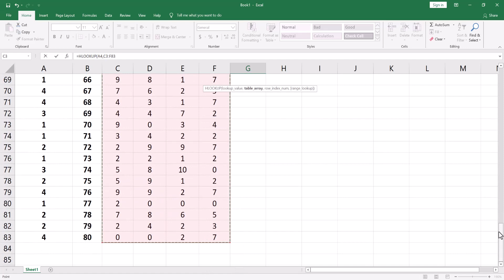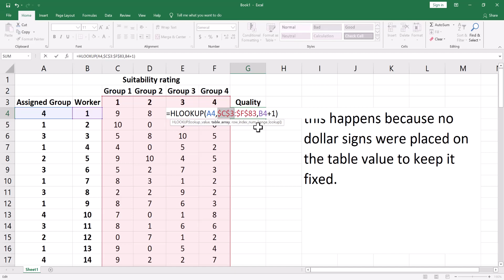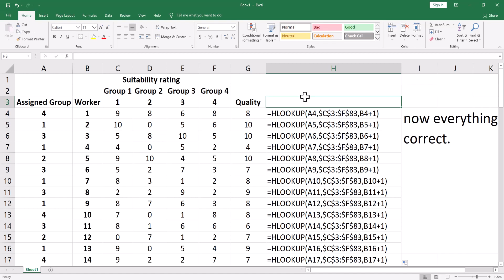How to Look Up Score of a Worker Based on Assigned Group in Excel.